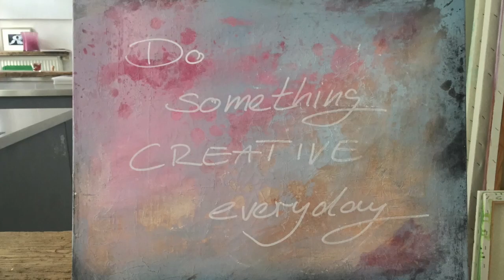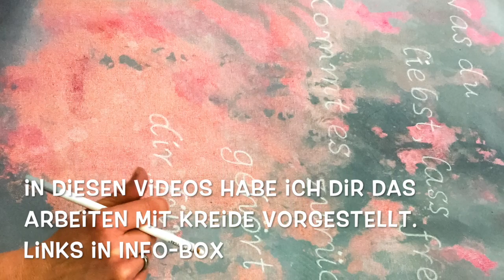abstraktes Acryl Bild versiegeln, Sprüchetafel, Spruchbilder, Anfänger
➡️HIER kommst Du zu meinem BUCH - jetzt bestellen - bei Amazon
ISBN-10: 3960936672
Videobeschreibung abstraktes Acryl Bild versiegeln, Sprüchetafel, Kreidetafel, Anfänger
Wie du deine Spruchtafel selbst machst:

Hier zeige ich Dir, wie du es weiter bearbeiten kannst.
Du kannst dir daraus ganz einfach deine ganz eigene Spruchtafel fertigen. Dafür brauchst du nur einen flüssigen Acrylbinder. Das ist alles.
Wenn du dein fertiges Bild mit den flüssigen Acrylbinder ein streichst, ist es danach wasserresistent. Du kannst deinen Spruch des Tages draufschreiben und morgen den nächsten. Ganz wie du möchtest.

Du brauchst dafür:
Etwas Wasser, eine Rolle zum auftragen und den Acrylbinder.

So geht's:
Verdünn den Acrylbinder mit etwas Wasser, damit er besser einziehen kann. Umso mehr Binder um so mehr Glanz und resistenter ist er. Ich versiegle aber lieber zwei Mal verdünnt, als ein Mal unverdünnt.
Mach deine Rolle nass, bevor du es in deine Mischung gibst.
Trage deine Versiegelung mit der Rolle auf, lass sie trocknen und schon hast du deine individuelle Spüchetafel.
Bevor du darauf schreibst, prüfe am Rand aus, ob sich die Kreide wieder löst. Wenn es nicht einfach geht, versiegle ein zweites Mal.
Gut trocknen lassen.

Kreide:
Kreide gibt es flüssig, in einem Stift, wie du im Video sehen kannst.
Es gibt Pastellkreide in verschiedenen Farben. Als Stück und auch als Stift (sieht aus wie ein Buntstift).
Ich kenn’ noch die Tafelkreide aus der Schulzeit. Die geht auch.

Du kannst deinen Lieblingsspruch immer wechseln, indem du ihn wieder abwischt und neu drauf schreibst. Wenn es mal schlechter gehen sollte, wiederhole die Versiegelung.

Das kannst du (theoretisch) mit jedem Bild machen, was du hast, sofern es aus Acryl ist.
Das funktioniert auch auf Karton, starkem Papier, Holz. Prüfe vorher, ob sich evtl. die Farbe löst oder das Papier auf weicht.

Wenn dir das Video gefällt, wäre es sehr nett, wenn du es likst. Vielen Dank dafür.
Bunte Grüße,
Petra